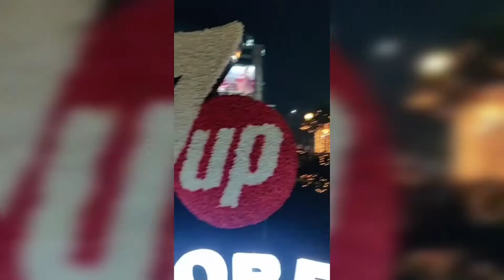Lahore main Mazay with Cheeze Cake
Today I am sharing Vlog 🎉 yummy Cheese cake .
Give me your feedback .

And
0gram as @sumra_kitchen. Install the app to follow my photos and videos.